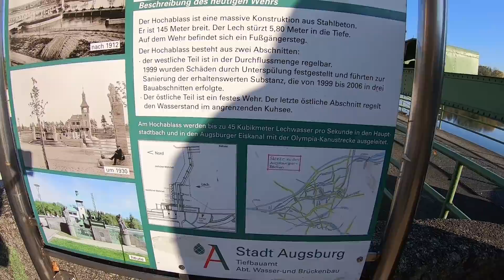MİLLETİ APTAL YERİNE KOYAN ALMANCI YOUTUBE KANALLARINA ÖZEL KAPAK(kardeşlerim)